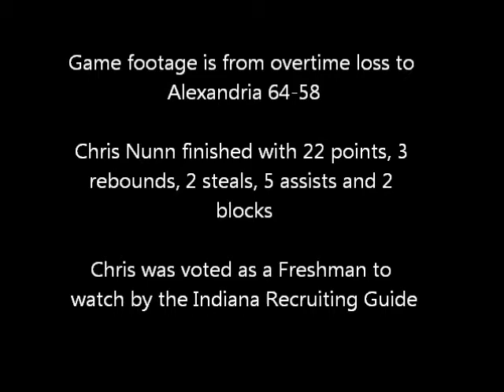Liberty Christian's Chris Nunn-Alexandria Game Highlights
Highlights of Chris Nunn in Liberty Christian game against Alexandria at Anderson University